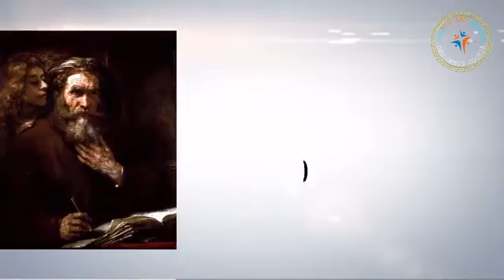25 February 2023